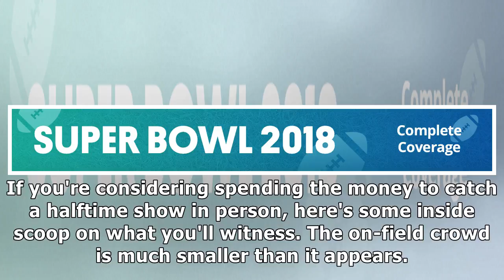MTV NEWS - Justin Timberlake's Super Bowl Halftime Show: 5 Takeaways From Seeing It In Person